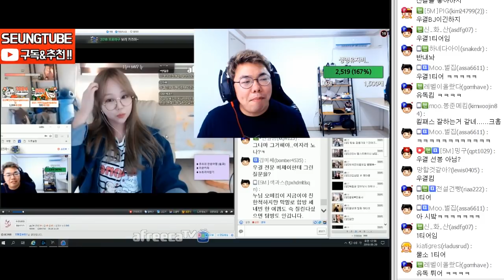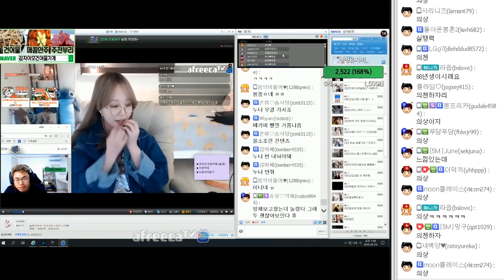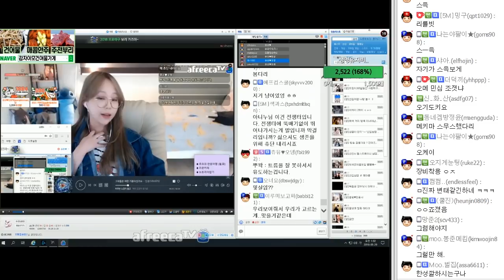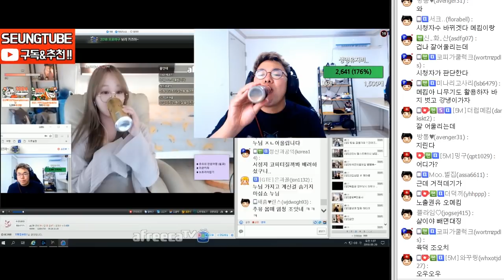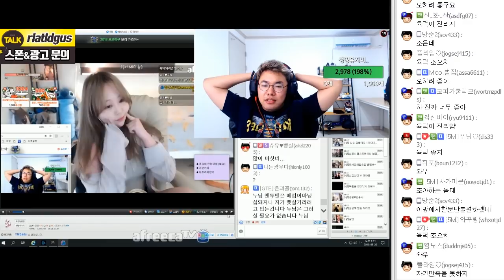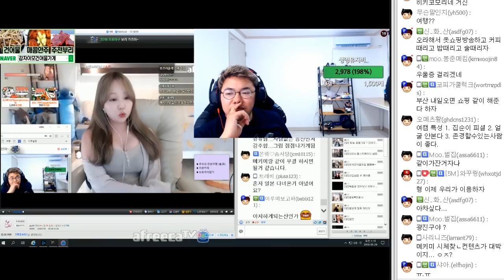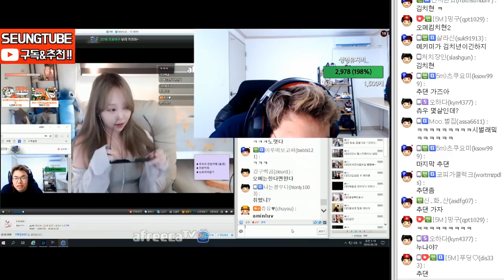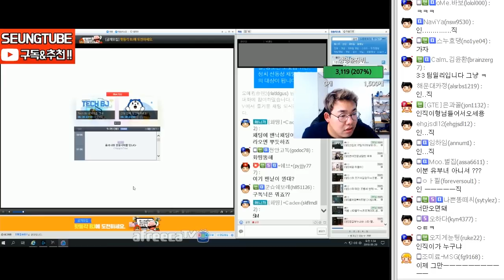이제 말까지 놓는다고?? ㅋㅋㅋㅋ 180528 #4